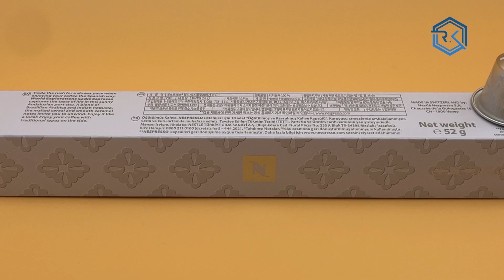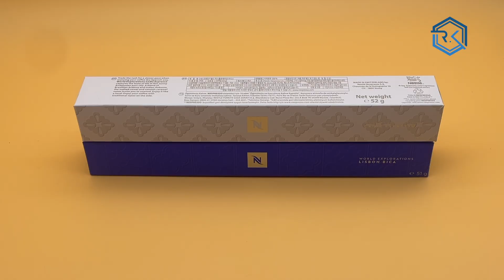카페 큐레이터 R.K가 소개하는 네스프레소 카디스 & 비카 여름 캡슐 리뷰 | 캡슐 커피 선택 가이드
카페 큐레이터 R.K입니다. 오늘은 네스프레소 오리지널 월드 익스플로레이션 시리즈의 신제품, 카디스와 비카를 리뷰합니다. 카디스는 브라질산 아라비카와 인도산 로부스타의 조화, 비카는 니카라과산 로부스타와 엘살바도르산 아라비카의 블렌딩이 특징입니다. 에스프레소와 룽고로 내려본 두 캡슐의 맛과 향을 비교해 보세요.

Title : Foyah
Artist : Elad Perez